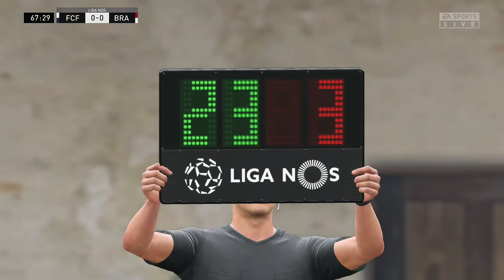⚽️ Famalicão vs SC Braga ⚽️ | Liga NOS (04/04/2020) | Fifa 20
A simulation of the upcoming match in the Primeira Liga, FC Famalicão vs SC Braga.